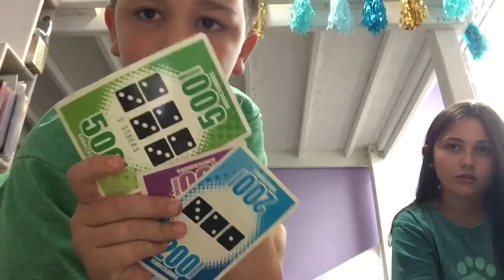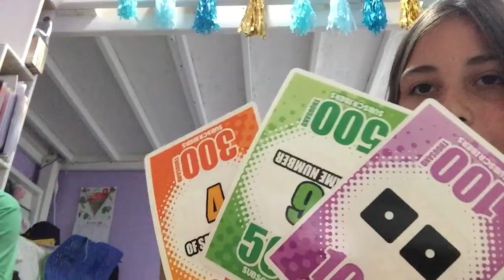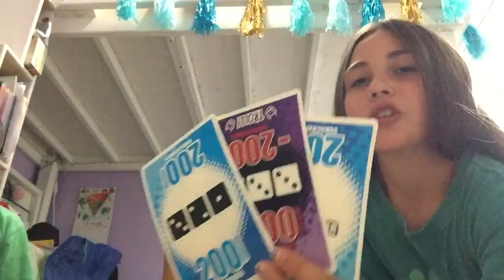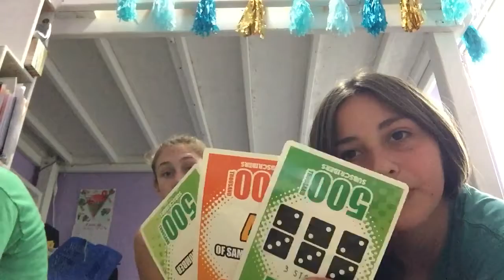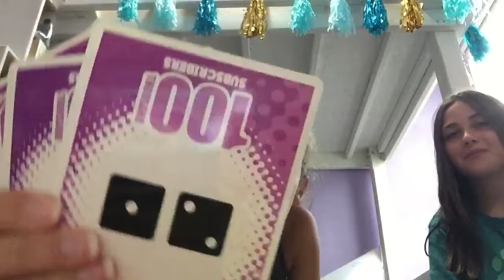Board game day